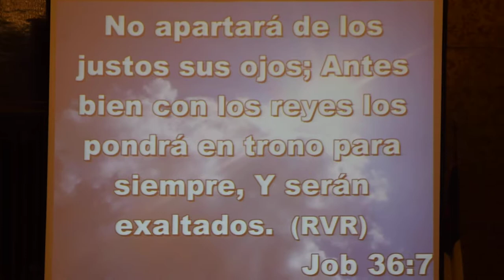Dios nos ah llamado a declarar palabra y no de muerte - Walter Medina parte 1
Job 36:1-7
 HORARIO DE SERVICIOS:
Página Oficial en Facebook:
*Visite nuestro canal en:
                         Iglesia Pies Divinos
Iglesia: Ministerio Evangelistico Misionero
                     PIES DIVINOS
Pastores: Esteban Daniel y Nancy Luna